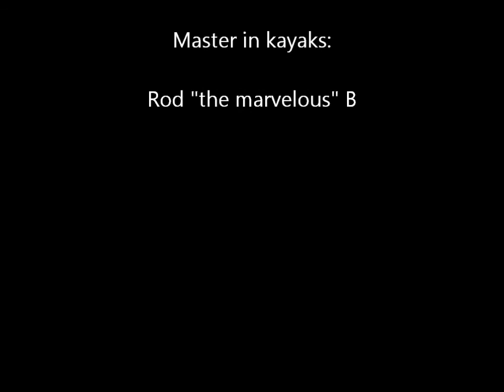The Tahe kid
Rod's new Tahe kayak
Le nouveau kayak de Rodrigue, pratique en piscine au cegep de Trois-Rivières, groupe de kayakquebec.net